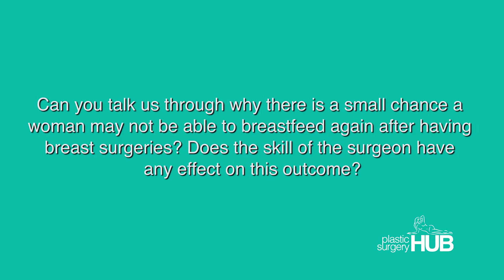Breastfeeding after Breast Augmentation with Dr Rohit Kumar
When most women have breast surgery, whether it's breast augmentation or breast reduction, i guess there is a small chance that you might actually damage the ducts, and if you damage the ducts that supply the nipple areola complex there is a small chance that you might not be able to breastfeed.